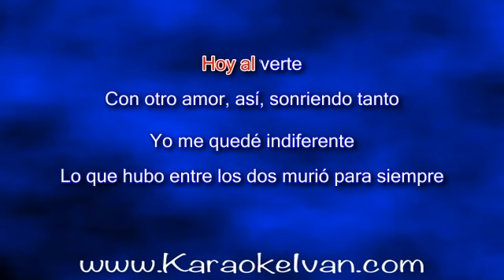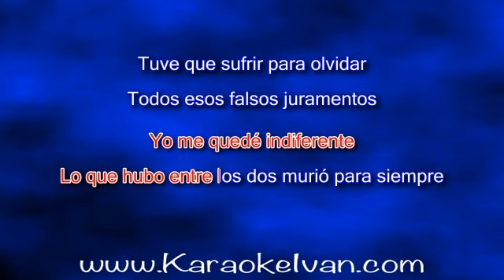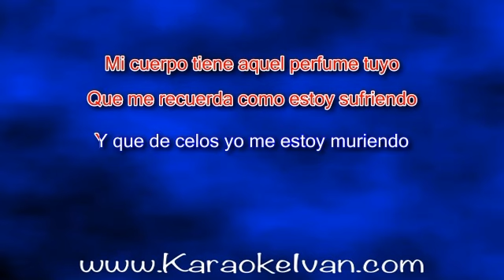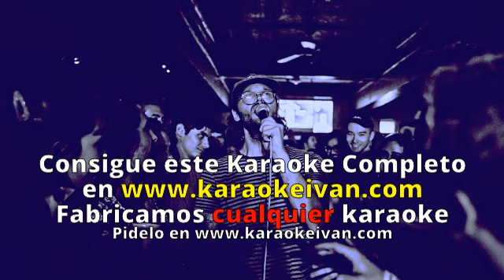Marc Anthony - Hipocresía KARAOKE